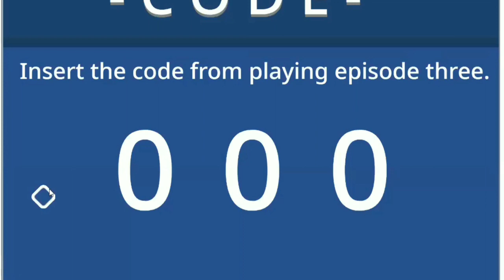Scratch Story Mode | Episode 4 in English | Season 1| By Scratch Classes